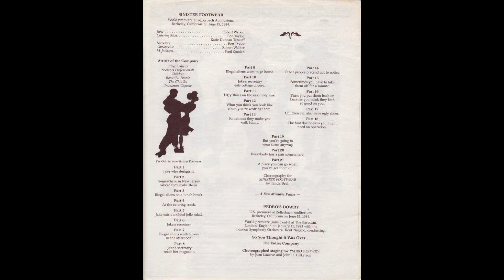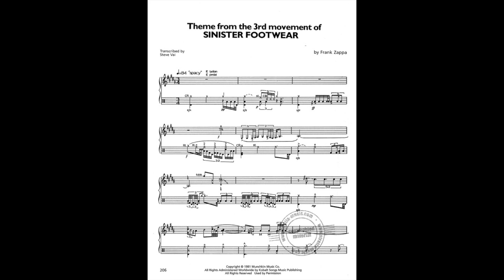Frank Zappa's Sinister Footwear 3rd Movement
Frank Zappa's Sinister Footwear 3rd Movement - Played by Berkeley Symphony Orchestra followed by Zappa's original guitar solo.

00:00 - Introduction
00:35 - Sinister Footwear played by Berkeley Symphony Orchestra, June 16, 1984, conductor Kent Nagano
05:39 - Sinister Footwear Original Guitar Solo (unedited), from the 2nd show at Palladium in New York, Oct 27 1978 (not in 1980 as stated by FZ in the Introduction).